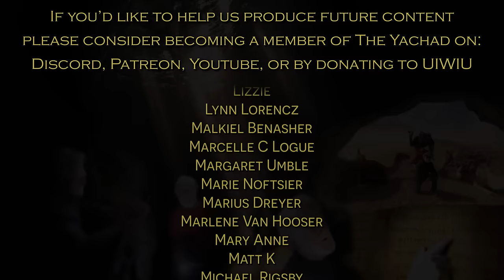Birth of a Deliverer - Shemot (Exodus 1:1 - 6:1)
In "Birth of a Deliverer - Shemot," we delve into the fascinating first chapters of the Book of Exodus (Exodus 1:1-6:1).

In this session, filmed during a previous live series, Ross K Nichols offers a deep dive into the narrative, beginning with the birth of Moses and his first defiant stand against Pharaoh. This class critically explores historical contexts, textual nuances, and the intriguing question of the 'Biblical' date for the exodus.

Whether revisiting these timeless teachings or joining us for the first time, this class is a unique opportunity to explore the Torah readings through a fresh lens. Let's uncover the layers of these ancient texts together!